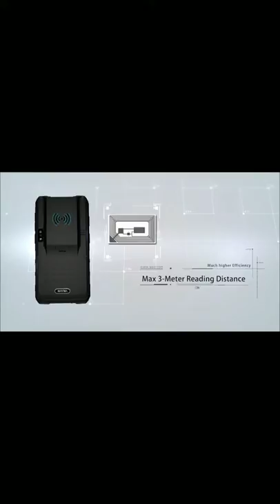Android Handheld PDA